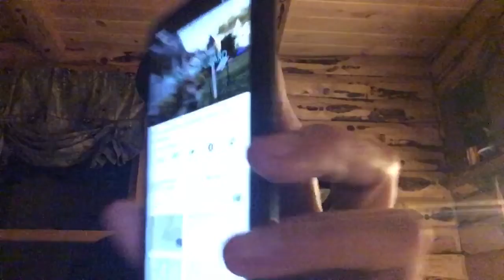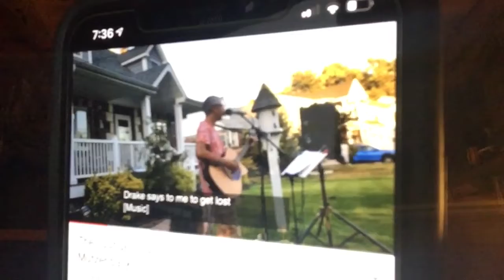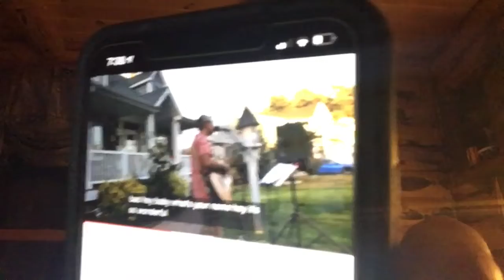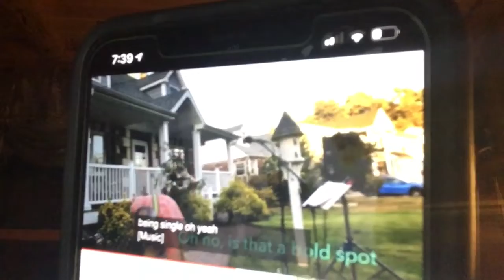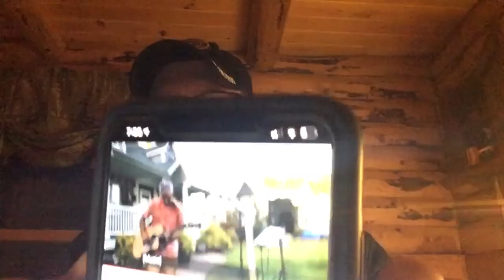The Best Worst Movie EVER made is “The Room,” the Best Worst Song is this - LOL